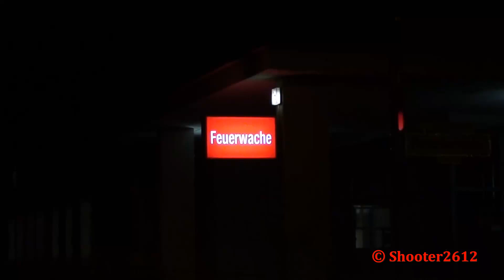RTW BF Berlin Wache Treptow 5300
Hier ist ein Rettungswagen der Berliner Feuerwehr von der Feuer- und Rettungswache Treptow unterwegs zum Einsatz.